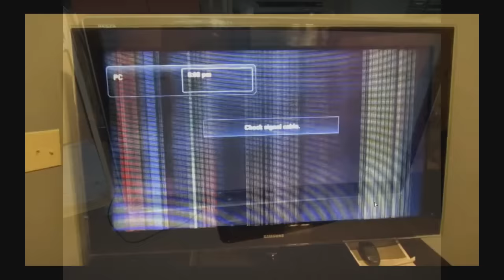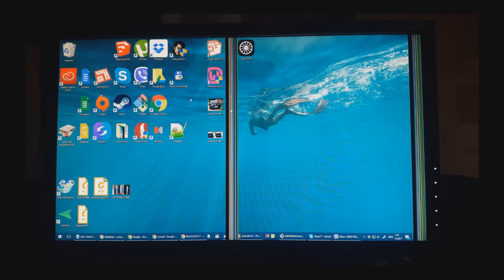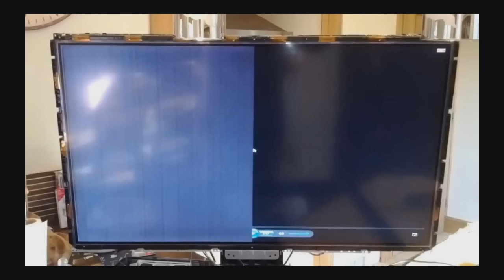TV LCD 20 Defeitos de tela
Testador Universal de Telas LCD